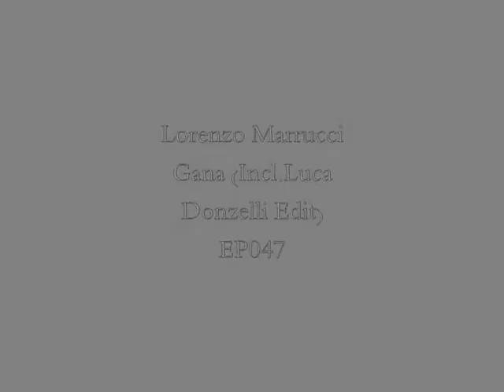Lorenzo Marrucci-Gana(Incl.Luca Donzelli Edit) OUT 23/02/10 on Area94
Support Us!